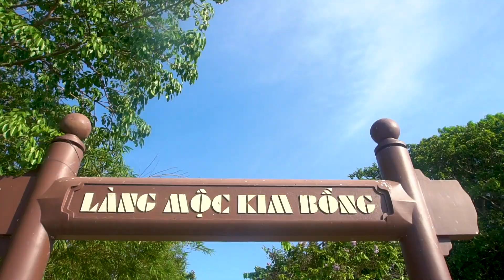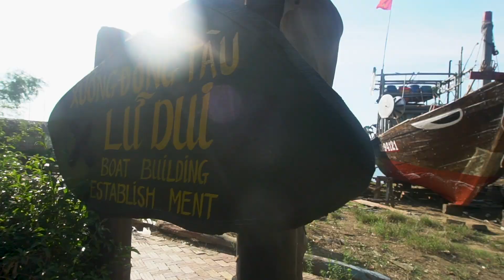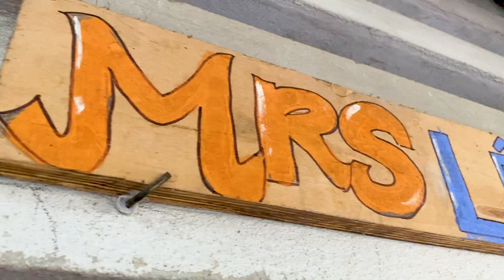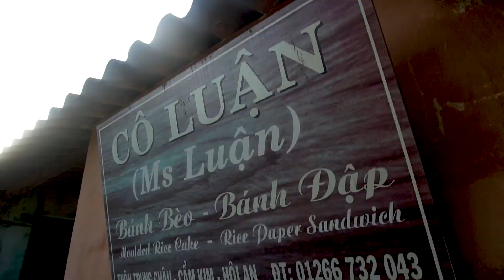Gia Đình Huy Khánh BỊ FAN RƯỢT Tại HỘI AN | Huy Khánh Vê Lốc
For Work
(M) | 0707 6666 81